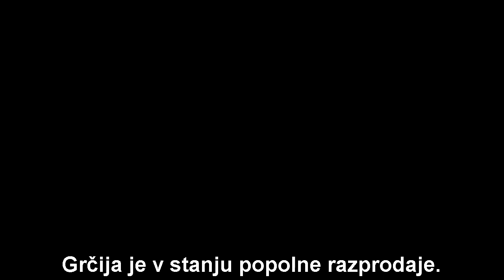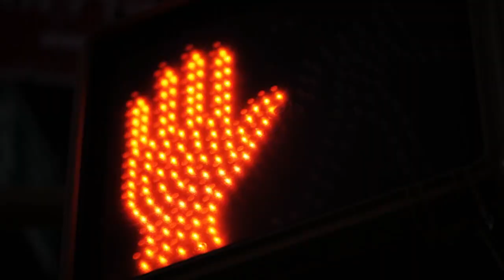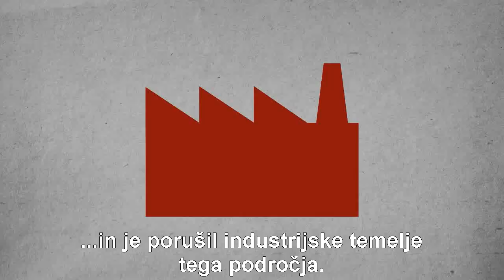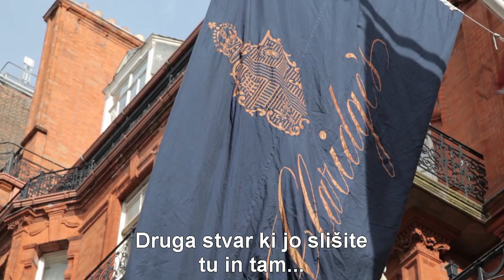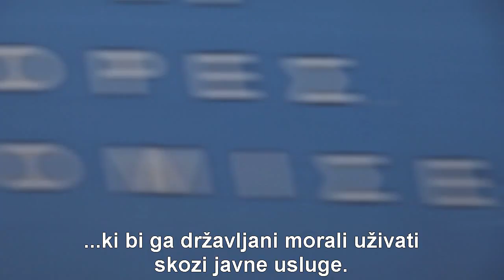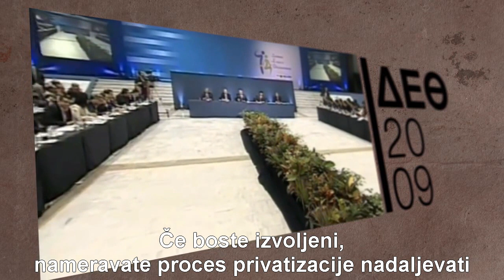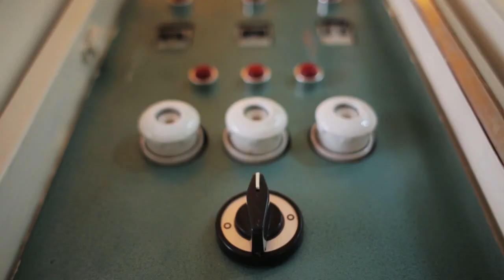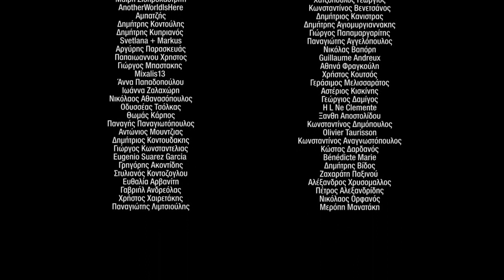CATASTROIKA Slovenian subtitles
Bilo je v začetku leta 1989, ko je francoski akademski Jacques Rupnik sedel za njegovo pisalno mizo, da pripravi poročilo o stanju gospodarskih reform v Sovjetski zvezi  Mihaela Gorbačova. Izraz, ki ga je uporabljal pri opisovanju smrti imperija je bil »Katastrojka«. V Jelcinovem času ko je Rusija institucionalizirala verjetno največji in najmanj uspešen privatizacijski eksperiment v zgodovini človeštva, je skupina poročevalcev Guardiana dala drugačen pomen Rupnikovi »Katastrojki«.
"Katastrojka" je postal sinonim popolnega uničenja države s tržnimi silami; odprodajo javne lastnine in drastično poslabšanje življenjskih standardov prebivalcev. Zdaj je »Katastrojka« postala merska enota za nezaposlenost,  socialno siromašenje, zmanjševanje pričakovane življenjske dobe, kot tudi oblikovanje nove kaste oligarhov, ki je prevzela državne vajeti. Nekaj let kasneje, se je podobno prizadevanje za množično privatiziranje  javnega premoženja odvijalo  v združeni  Nemčiji (ki je predstavljen kot model za Grčijo). Milijone ljudi je postalo brezposelnih in nastalo je nekaj največjih škandalov  v evropski zgodovini.

Prav ta "Katastrojka", prihaja v Grčijo; k »Zadnji evropski Sovjetski zvezi«, kot so jo poslanci parlamenta in ministri pretekle »socialistične« vlade radi imenovali.  Dokumentarni film Katastrojka je logično nadaljevanje prvega dokumentarnega filma Debtokracija.  V njemu so prikazani vzroki dolžniške krize v Grčiji in v evropski periferiji kot celoti.

Katastrojka je nadaljevanje lanskoletnega dokumentarnega filma Debtocracy . Dva grška novinarja raziskujeta zgodovino uničujoče neoliberalistične privatizacije in njene lekcije za Grčijo.

Ko se je grška dolžniška kriza v preteklem letu poglobila, je tako imenovana Troika tujih posojilodajalcev -- sestavili so jo Evropska komisija, Evropska centralna banka in Mednarodni denarni sklad - Grčiji naložila stroge pogoje kot del drugega "bailout" sporazuma, vključno z masovnimi odpuščanji delavcev, privatizacijo milijard evrov, ki so v "javnih dobrinah" (v resnici ključnih javnih storitev, vključno z železniškimi in vodovodnimi sistemi).

Catastroika, kot že ime pove, raziskuje katastrofo te privatizacije, ki se že dogaja v Grčiji.

Prevod in priredba za slovensko govorno področje z dovoljenjem avtorjev filma Arisa Chatzistefanou in Katerine Kitidi: Prisotnost šteje - 15o - OccupyLjubljana

Junij 2012

Kontaktni podatki:

Prisotnost steje - 15o - OccupyLjubljana
(Presence Counts - 15o - OccupyLjubljana):